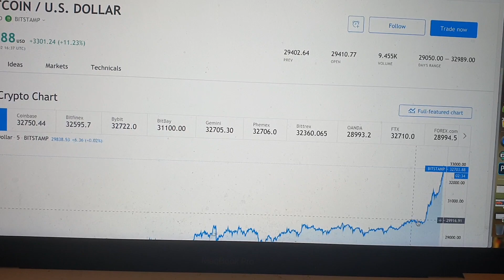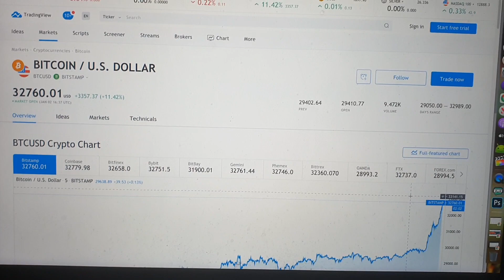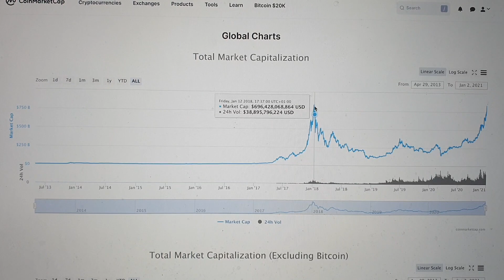BITCOIN HAS MADE HISTORY TODAY $33,000! (JANUARY 2ND, 2020)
Bitcoin has hit $33,000 and surpassed its $600 MN market cap. The total market capitalization for all cryptocurrencies is slowly approaching $1 Trillion, and we just beat the ALL TIME HIGH market cap + Bitcoin's price. So on the 2nd day of the year, this is GREAT NEWS for Bitcoin and crypto.

But be careful. If you made a lot of money, take out some of your profits. Be on the safe side always. Never invest more than you can afford to lose.